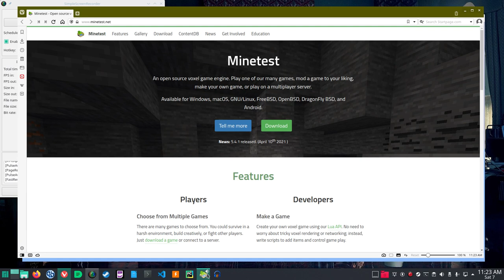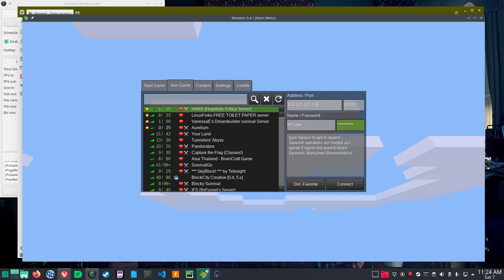Minetest First Introduction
This is just on where to download and I suggest a server and tell you how to first log in.